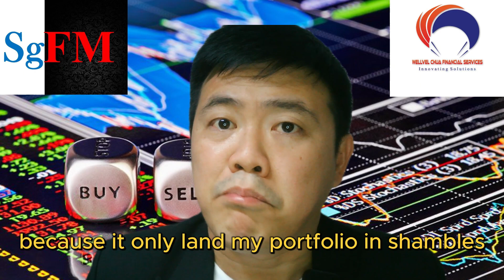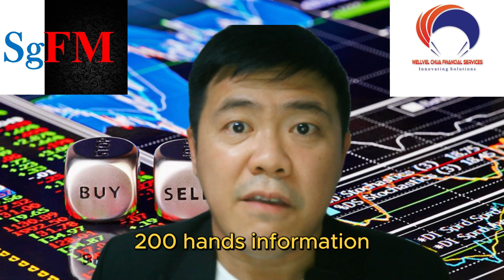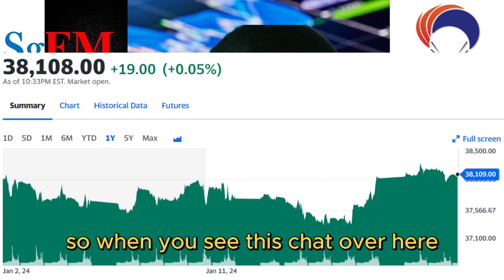Investing Practically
3 Steps Processes
News Investing
Responsible Investing

 If you like our contents, do feel free to be in touch.

Do "Follow" us, "Like", "Share" and "Comment".